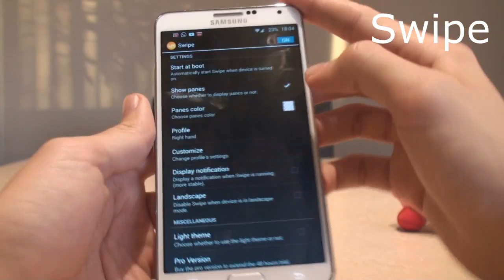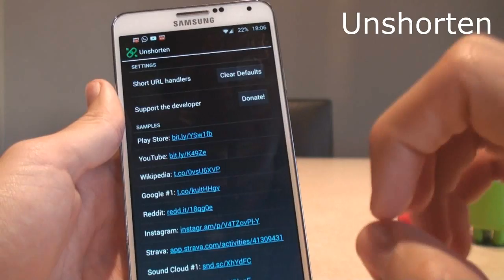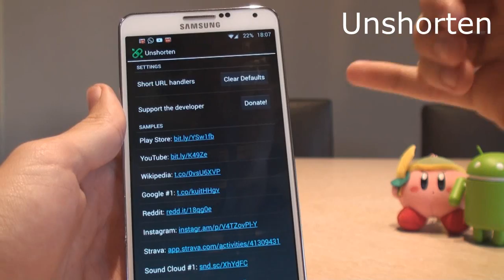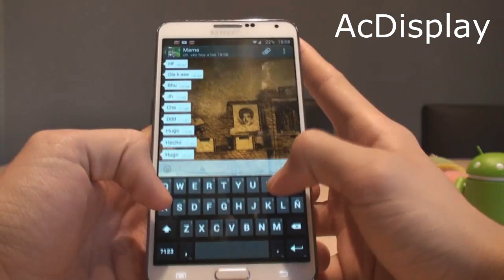Top 5 Mejores Nuevas apps UTILES - Pro Android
Descubre las mejores apps de este mes !!
UNETE A LA COMUNIDAD PRO ANDROID PARA MUCHO MAS!

No te pierdas estos 5 videos que seguro te gustaran si te ha gustado este: